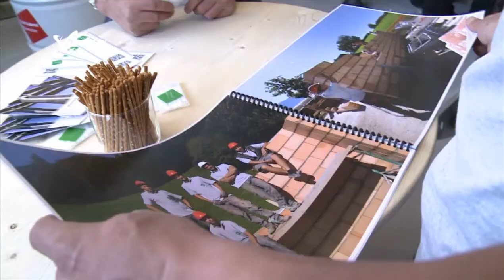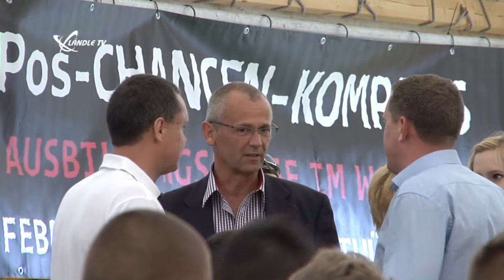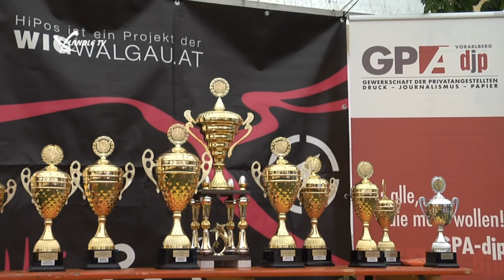HIPOS Lehrlingsturnier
Am 22. Juni fand in Nenzing das groeßte Lehrlingsfußballturnier in Vorarlberg statt. 22 Mannschaften kaempften um den Sieg.